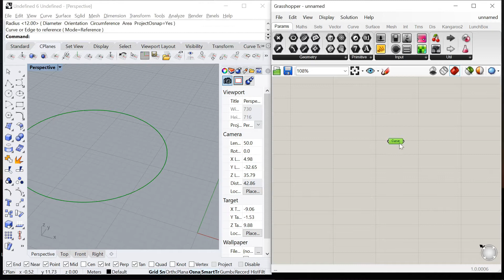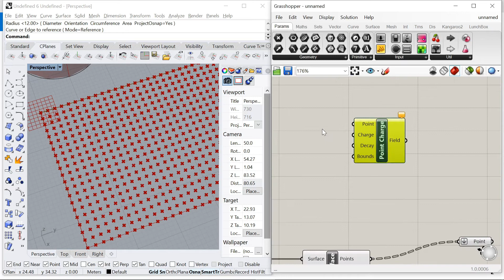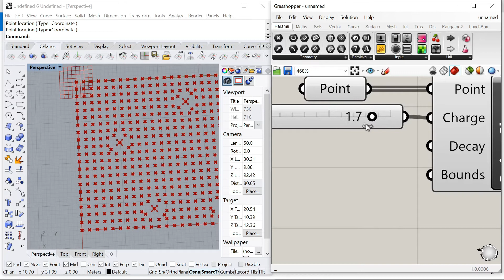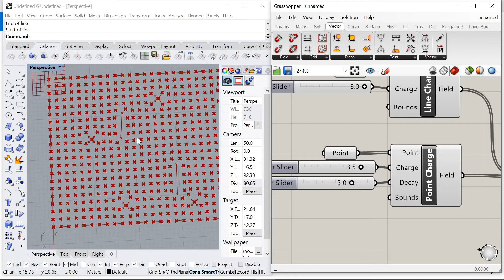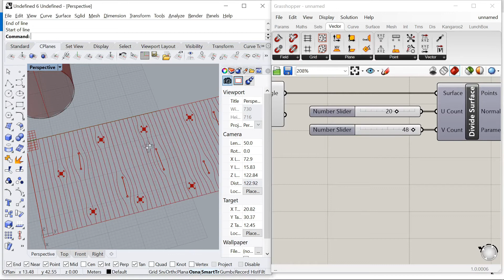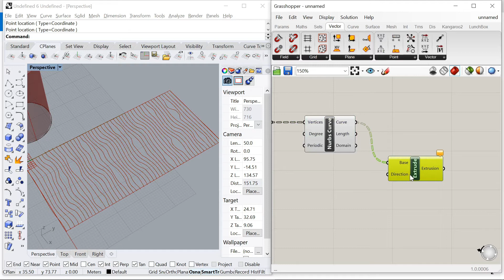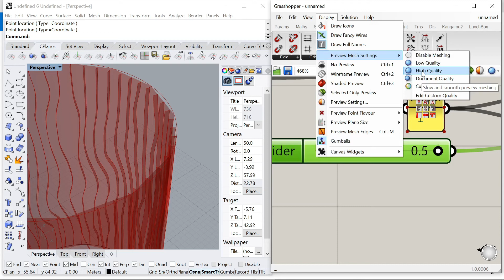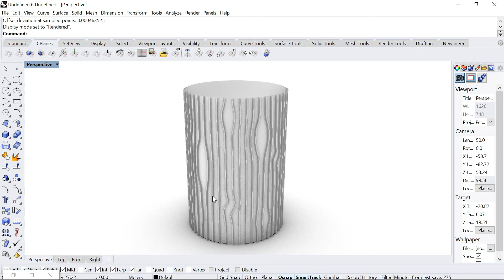Define wooden texture through charge components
This video tutorial demonstrates the application of charge/magnetic components to create wooden-texture pattern on facade or column.

Key GH components in this tutorial:
- Point charge
- Spin Charge
- Line Charge
- Evaluate field
- Amplitude
- Surface morph